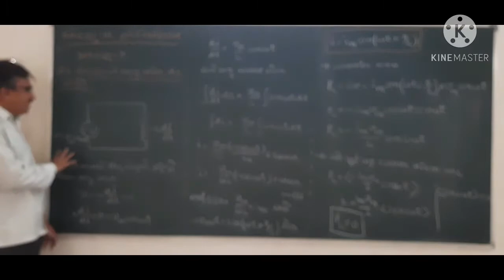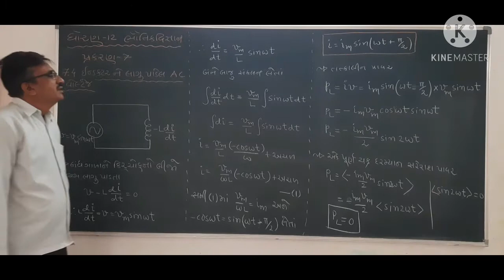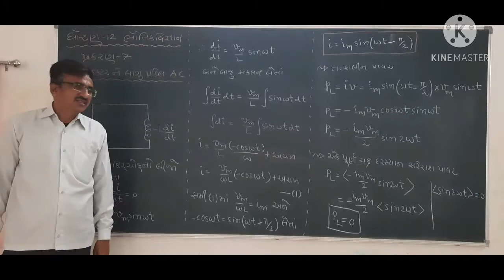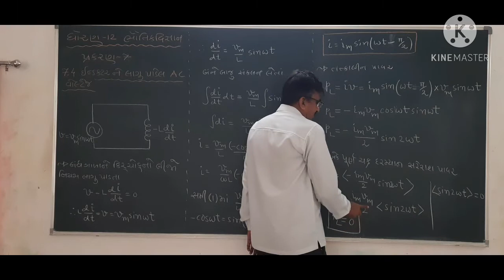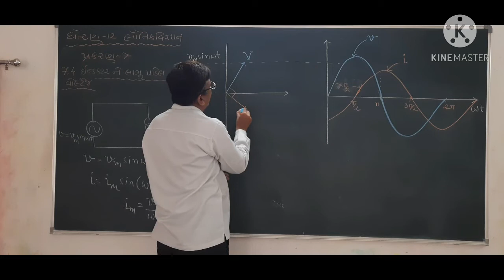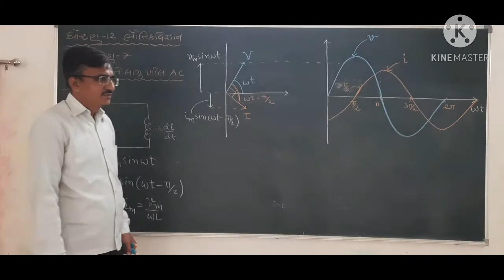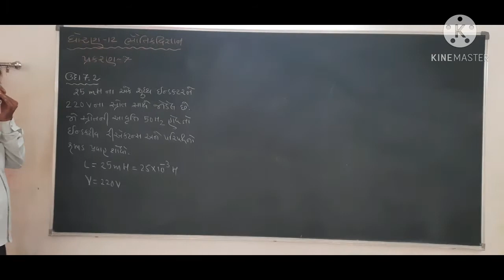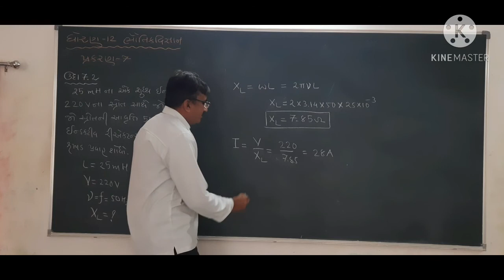12 PHYSICS 7.4 AC VOLTAGE TO AN INDUCTOR by R.L.RATHOD Sir